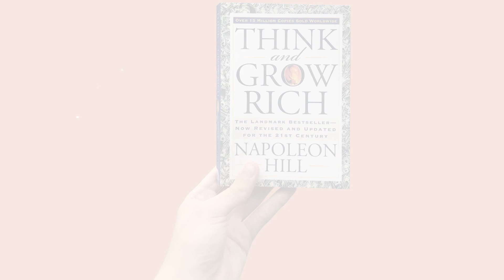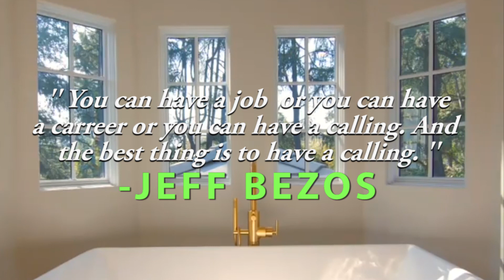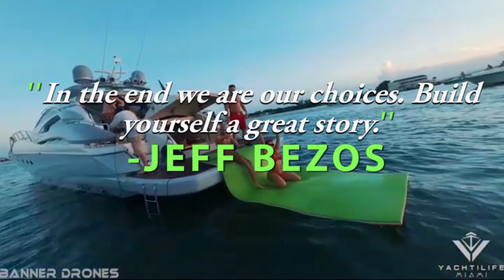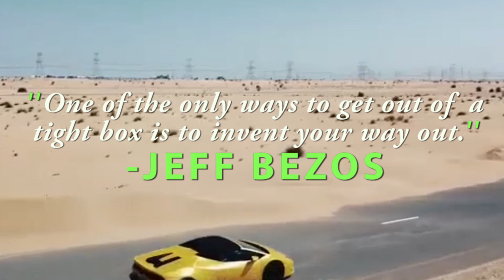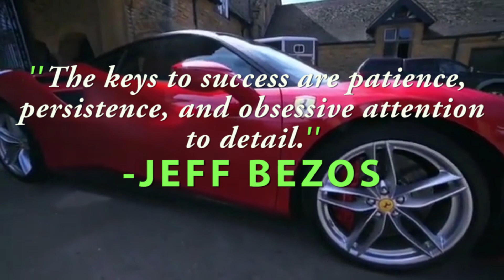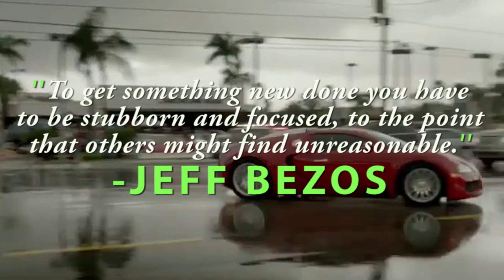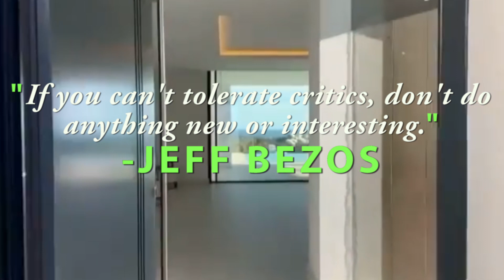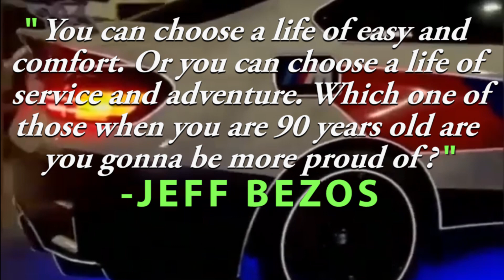👑Jeff Bezos' Billionaire Wisdom.💰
Billionaire entrepreneur and Investor JEFF BEZOS shares his motivation, inspiration and secrets to get rich for young entrepreneurs.

🔉ʜᴇʟʟᴏ ʜᴇʟʟᴏ!!!✌ᴍ͎ᴇ͎ɢ͎ᴀ͎ʀ͎ɪ͎ᴄ͎ʜ͎ ͎ᴍ͎ɪ͎ɴ͎ᴅ͎ꜱ͎ᴇ͎ᴛ͎ ɪꜱ ʏᴏᴜʀ ɢᴏ ᴛᴏ ᴄʜᴀɴɴᴇʟ, ɪꜱ ᴛʜᴇ ʙᴇꜱᴛ ꜱᴏᴜʀᴄᴇ ᴏꜰ ᴍᴇɢᴀʀɪᴄʜ ʟɪꜰᴇꜱᴛʏʟᴇ, ʙᴇꜱᴛ ꜰɪɴᴀɴᴄɪᴀʟ ɪɴᴛᴇʟʟɪɢᴇɴᴄᴇ ᴀɴᴅ ꜱᴇʟꜰ ɪᴍᴘʀᴏᴠᴇᴍᴇɴᴛ ʙᴏᴏᴋꜱ, ʙɪʟʟɪᴏɴᴀɪʀᴇꜱ ᴀᴅᴠɪᴄᴇ ꜰᴏʀ ʏᴏᴜɴɢ ᴇɴᴛʀᴇᴘʀᴇɴᴇᴜʀꜱ, ᴍᴏᴛɪᴠᴀᴛɪᴏɴꜱ ᴀɴᴅ ɪɴꜱᴘɪʀᴀᴛɪᴏɴꜱ ꜰʀᴏᴍ ᴘʟᴀɴᴇᴛ🌎 ʙɪʟʟɪᴏɴᴀɪʀᴇꜱ. ᴠɪꜱᴜᴀʟɪᴢᴇ ʜᴏᴡ ʙɪʟʟɪᴏɴᴀɪʀᴇꜱ ʟɪᴠᴇ ᴀ ʀɪᴄʜ ʟɪꜰᴇꜱᴛʏʟᴇ ᴀɴᴅ ᴛʜᴇɴ ɢᴇᴛ ᴍᴏᴛɪᴠᴀᴛᴇᴅ ᴀɴᴅ ɪɴꜱᴘɪʀᴇᴅ🚗🏙️🛳️✈️.

"What we need to do is always lean into the future, when the world changes around you and when it changes against you. What used to be a tail wind is now a head wind. You have to lean into that and figure out what to do because complaining isn't a strategy."

What is your favorite advice from Jeff Bezos? Let us know it in the comments.

🅽🅾🆃🅸🅵🅸🅲🅰🆃🅸🅾🅽 🅱🅴🅻🅻 🔔,  so you'll  never miss other motivation videos and Advice from highly achievers people. ♥

D̳I̳S̳C̳L̳A̳I̳M̳E̳R̳:̳

ᵀʰⁱˢ ᵛⁱᵈᵉᵒ ʷᵃˢ ᶜʳᵉᵃᵗᵉᵈ ᶠᵒʳ ᵗʰᵉ ᵖᵘʳᵖᵒˢᵉ ᵒᶠ ᵉᵈᵘᶜᵃᵗⁱⁿᵍ ᵃⁿᵈ ⁱⁿˢᵖⁱʳⁱⁿᵍ ⁱᵗˢ ᵃᵘᵈⁱᵉⁿᶜᵉ. "ᴹ͎ᵉ͎ᵍ͎ᵃ͎ʳ͎ⁱ͎ᶜ͎ʰ͎ ͎ᴹ͎ⁱ͎ⁿ͎ᵈ͎ˢ͎ᵉ͎ᵗ͎ " ᵈᵒᵉˢ ⁿᵒᵗ ᵒʷⁿ ᵗʰᵉ ᵛⁱᵈᵉᵒ ᶜˡⁱᵖˢ ᵒʳ ᵐᵘˢⁱᶜ, ᵃˡˡ ʳⁱᵍʰᵗˢ ᵃʳᵉ ʳᵉˢᵉʳᵛᵉᵈ ᵗᵒ ᵗʰᵉⁱʳ ʳᵉˢᵖᵉᶜᵗⁱᵛᵉ ᵒʷⁿᵉʳˢ. ᴵⁿ ᶜᵃˢᵉ ᵒᶠ ᶜᵒᵖʸʳⁱᵍʰᵗ, ᵖˡᵉᵃˢᵉ ᶜᵒⁿᵗᵃᶜᵗ ᵘˢ ᵗᵒ ˢᵒˡᵛᵉ ᵗʰⁱˢ ᵃᶜᶜᵒʳᵈⁱⁿᵍˡʸ,  ᵒʳ ʳᵉᵐᵒᵛᵉ ᵗʰᵉ ᶜˡⁱᵖ.

C̳O̳P̳Y̳R̳I̳G̳H̳T̳ ̳P̳O̳L̳I̳C̳Y̳:̳

ˢᵉᶜᵗⁱᵒⁿ ¹⁰⁷ ᵒᶠ ᵗʰᵉ ᶜᵒᵖʸʳⁱᵍʰᵗ ᴬᶜᵗ ¹⁹⁷⁶, ᵃˡˡᵒʷᵃⁿᶜᵉ ⁱˢ ᵐᵃᵈᵉ ᶠᵒʳ "ᶠᵃⁱʳ ᵘˢᵉ" ᶠᵒʳ ᵖᵘʳᵖᵒˢᵉˢ ˢᵘᶜʰ ᵃˢ ᶜʳⁱᵗⁱᶜⁱˢᵐ, ᶜᵒᵐᵐᵉⁿᵗⁱⁿᵍ, ⁿᵉʷˢ ʳᵉᵖᵒʳᵗⁱⁿᵍ, ᵗᵉᵃᶜʰⁱⁿᵍ, ˢᶜʰᵒˡᵃʳˢʰⁱᵖ, ᵃⁿᵈ ʳᵉˢᵉᵃʳᶜʰ. ᶠᵃⁱʳ ᵘˢᵉ ⁱˢ ᵃ ᵘˢᵉ ᵖᵉʳᵐⁱᵗᵗᵉᵈ ᵇʸ ᶜᵒᵖʸʳⁱᵍʰᵗ ˢᵗᵃᵗᵘᵗᵉ ᵗʰᵃᵗ ᵐⁱᵍʰᵗ ᵒᵗʰᵉʳʷⁱˢᵉ ᵇᵉ ⁱⁿᶠʳⁱⁿᵍⁱⁿᵍ. ᴺᵒⁿᵖʳᵒᶠⁱᵗ, ᵉᵈᵘᶜᵃᵗⁱᵒⁿᵃˡ ᵒʳ ᵖᵉʳˢᵒⁿᵃˡ ᵘˢᵉ ᵗⁱᵖˢ ᵗʰᵉ ᵇᵃˡᵃⁿᶜᵉ ⁱⁿ ᶠᵃᵛᵒᵘʳ ᵒᶠ ᶠᵃⁱʳ ᵘˢᵉ.

🔉░T░h░e░ ░b░e░s░t░ ░F░i░n░a░n░c░i░a░l░ ░i░n░t░e░l░l░i░g░e░n░c░e░ ░a░n░d░ ░s░e░l░f░ ░d░e░v░e░l░o░p░m░e░n░t░ ░b░o░o░k░ ░r░e░c░o░m░m░e░n░d░e░d░ ░t░o░ ░y░o░u░ ░i░n░ ░t░h░e░ ░v░i░d░e░o░,░ ░i░s░:░
✍Author: Napoleon Hill

"The starting point of all achievement is desire. Keep this constantly in mind. Weak desire brings weak results, just as small fire makes a small amount of heat."